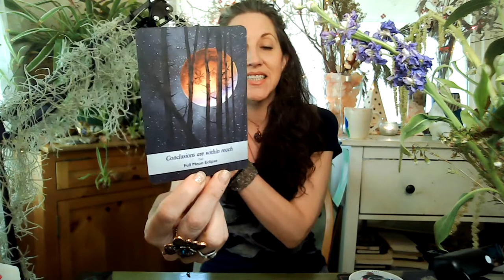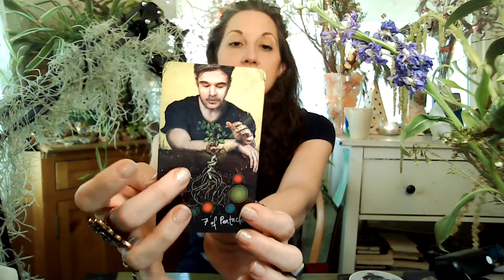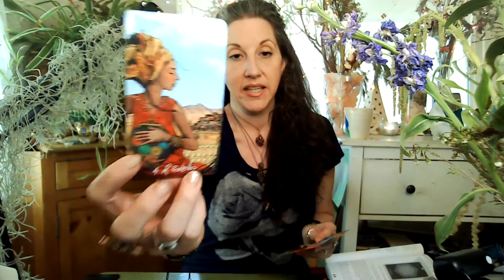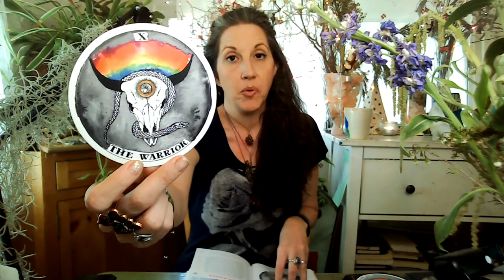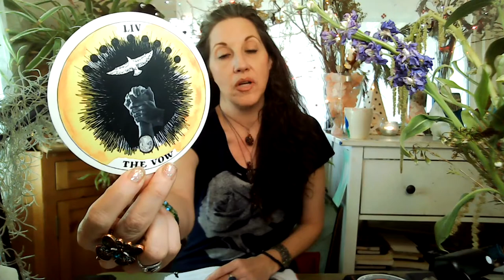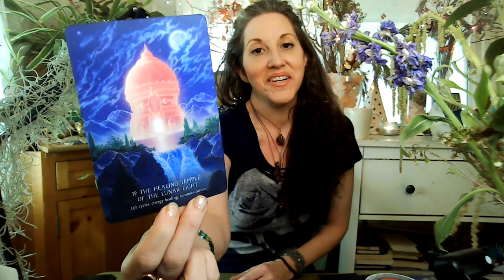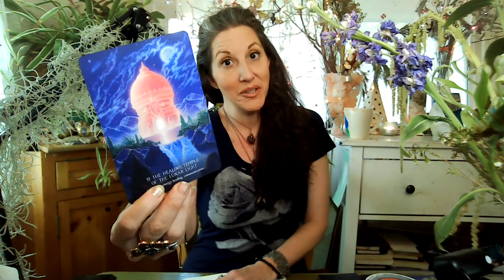♓️ Pisces April 2021-DECISIONS TO MAKE-DESTINY CALLS, A TIME TO HEAL DEEP WOUNDS, Tarot & Oracle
🥰  Pisces! Here is your Tarot & Oracle reading for April 2021. I do not do weekly readings, so this is your guidance for the month, aside from other specific readings I may be guided to bring to you (New/Full Moon, Stargate's, Divine Masculine/Feminine). This reading comes to tell you that it's time to make that or those decisions that you've been thinking of, but don't be hasty, and know that more healing is needed to move forward into your destiny. Will you visit The Healing Temple?

This reading is meant to validate your "go now/do it now" moment--I hope that it helps!